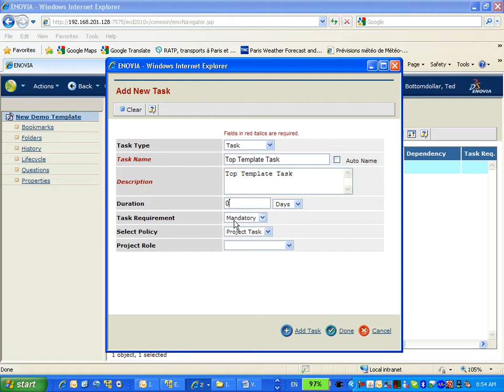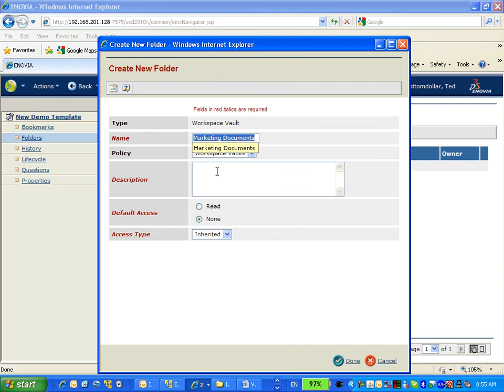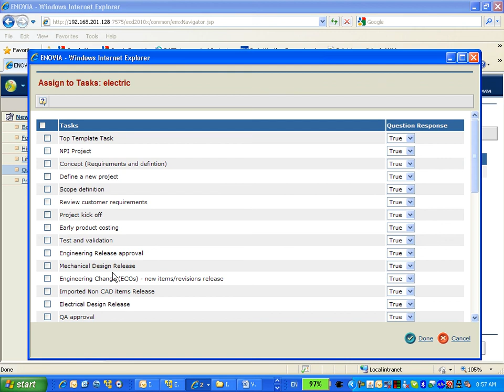Enovia V6 Program Management Step1 - Create Project Template